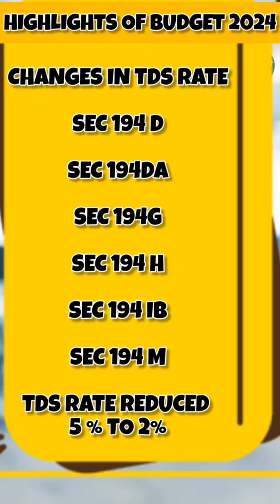HIGHLIGHTS OF CHANGES IN BUDGET 2024 - INCOME TAX IN 2 MINUTES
Tax Demand waived uptoRs 1 Lakh by Income Tax department

Consequent to the Order of the CBDT in F.No 375/02/2023-IT-Budget dated 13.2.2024 eligible outstanding direct tax demands have been remitted and extinguished. Please log into your account and follow the path Pending Action : Response to Outstanding Demand to check the status of 'Extinguished Demands' in your case," said CBDT in the order dated February 13, 2024, published on February 19, 2024.

This video is merely a general guide meant for learning purposes only. We do not accept any liabilities whatsoever for any losses caused directly or indirectly by the use/reliance of any information contained in this video or for any conclusion of the information. Prior to acting upon this video, you're suggested to seek the advice of your financial, legal, tax or professional advisors as to the risks involved may be obtained and necessary due diligence, etc. may be done at your end. For detailed help and consultation, please book a paid session. The owner being a professional will entertain detailed consultation only after a paid session is booked.